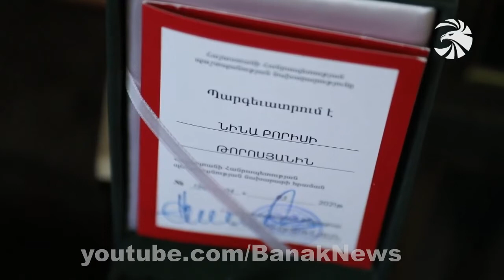Ամուսնության առաջարկություն հենց ռազմաճակատում